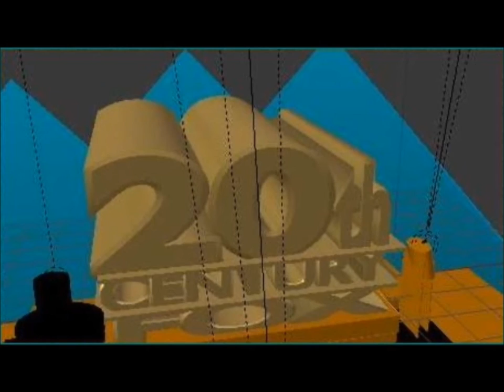The Destruction Of The 2Oth Century Fox Logo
My First Destruction Video

DO NOT COPY OR STEAL , No flagging , disliking , or blocking the video is intended!